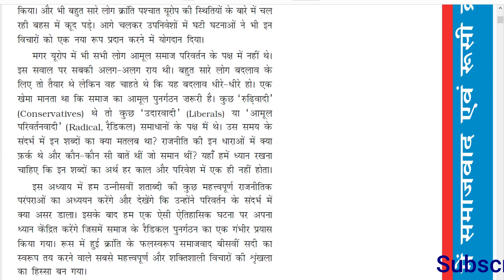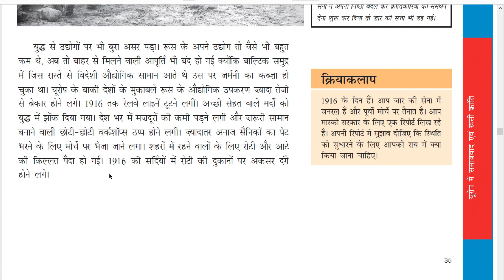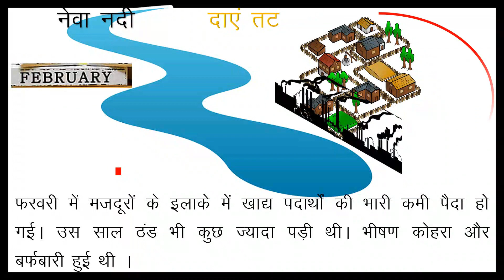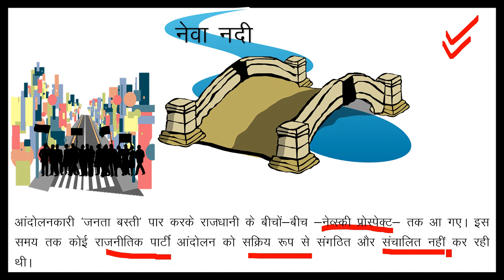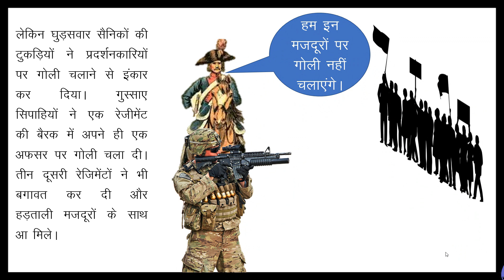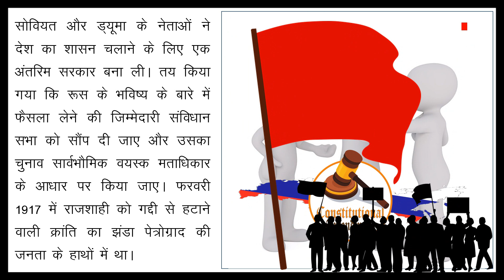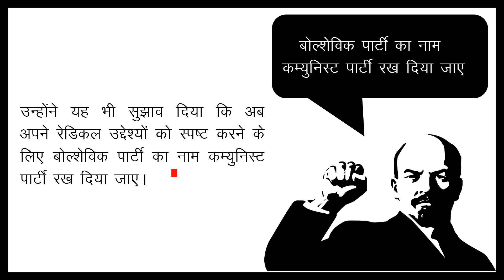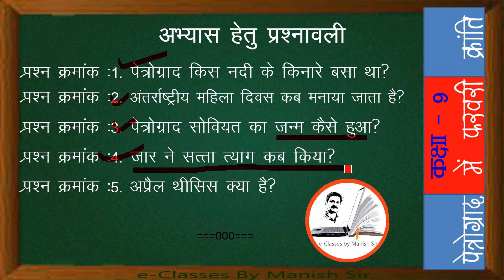यूरोप में समाजवाद एवं रुसी क्रांति Class9: पेत्रोग्राद की फरवरी क्रांति (भाग-6)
1905 ई. की क्रांति
रूस मे 1905 ई. में एक क्रांति हुई थी, जिसके द्वारा रूस में वैधानिक राजतंत्र की स्थापना करने का प्रयास किया गया था किन्तु पारस्परिक झगड़ों के कारण यह क्रांति सफल नहीं हो सकी और शासन पर पुनः जार का आधिपत्य स्थापित हो गया। इस क्रांति का स्पष्ट परिणाम यह हुआ कि उसने रूस की साधारण जनता को राजनीतिक अधिकारों का परिचय करा दिया था। उनको ज्ञात हो गया कि मत (वोट) का क्या अर्थ है? ड्यूमा या दूसरे शब्दों में पार्लियामेंट के सदस्यों का निर्वाचन किस प्रकार किया जाना चाहिये? सरकार को लोकमत के अनुसार अपनी नीति का निर्धारण कर जनहित के कार्यों को करने के लिये अग्रसर होना चाहिये। अपने राजनीतिक अधिकारों से परिचित हो जाने के कारण रूस की जनता समझ गई कि रूस में भी पूर्णतया लोकतंत्र शासन की स्थापना होनी चाहिये जहां साधारण जनता के हाथ में शासन सत्ता हो।
===तिथियाँ --घटनाएँ===
1883 -- प्रथम रूसी मार्क्सवादी समूह का गठन
1894 -- निकोलस द्वितीय के शासन का आरंभ
1898 -- रूसी सामाजिक प्रजातांत्रिक मजदूर दल का पहला सम्मेलन
1900 -- समाजवादी क्रांतिकारी दल की स्थापना
1903 -- रूसी सामाजिक प्रजातांत्रिक मजदूर दल का द्वितीय सम्मेलन ; बोल्शेविकों और मेन्शेविकों के मध्य विभाजन का आरम्भ
1904-05 - रूस-जापान युद्ध ; रूस की पराजय
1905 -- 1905 की रूसी क्रांति
जनवरी - सेंट पीटर्सबर्ग में रक्तिम रविवार
जून - काला सागर स्थित ओडेस्सा पर युद्धपोत पोतेमिकन की चढ़ार्इ
अक्टूबर - आम हड़ताल, सेंट पीटर्सबर्ग सोवियत का गठन, अक्टूबर घोषणा पत्र, राष्ट्रीय संसद (डयूमा) के चुनावों हेतु शाही समझौता

परीक्षा उपयोगी महत्वपूर्ण सामग्री से सम्बंधित वीडियो जल्द ही प्रसारित किया जायेगा|
 चैनल पर दिखाई जाने वाली किसी भी सामग्री का सर्वाधिकार चैनल के पास सुरक्षित है किन्तु विद्यार्थी हितार्थ शैक्षणिक उपयोग हेतु चैनल पर दिखाई जाने वाली किसी भी सामग्री का उपयोग करने की अनुमति प्रदान की जाती  है|